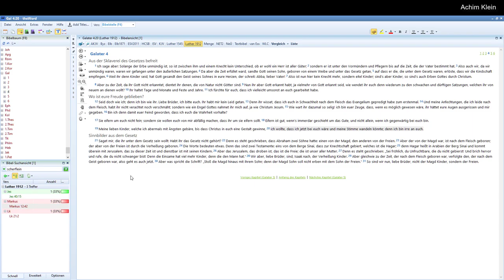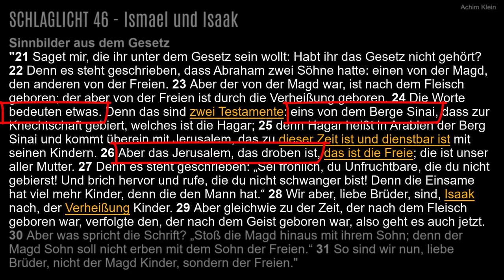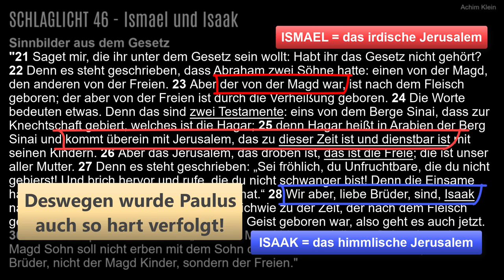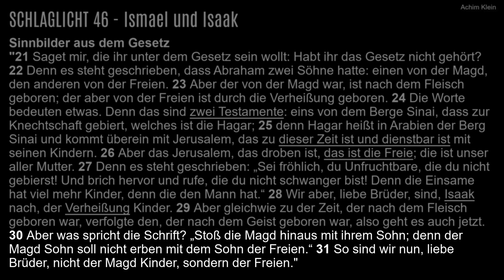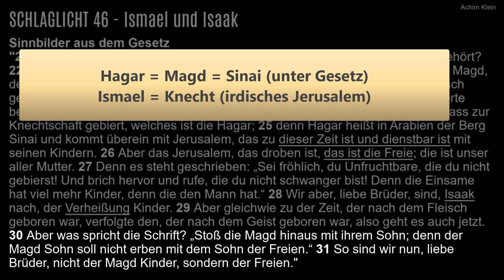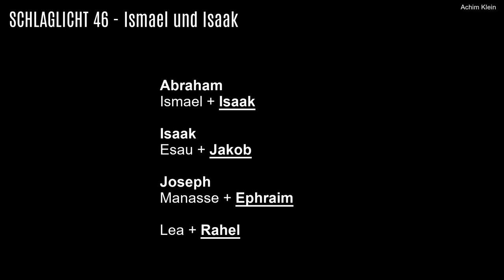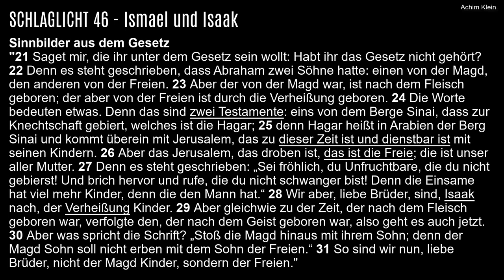SCHLAGLICHT 46: Ismael und Isaak